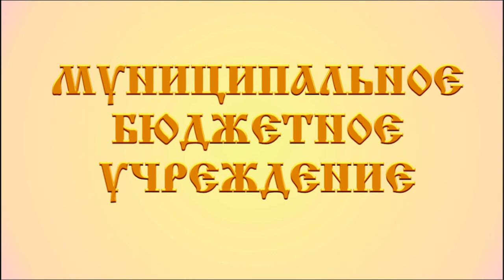ДЕНЬ РОССИИ стих А Д Дементьев Прекрасное имя Россия читает Михалевская Вика